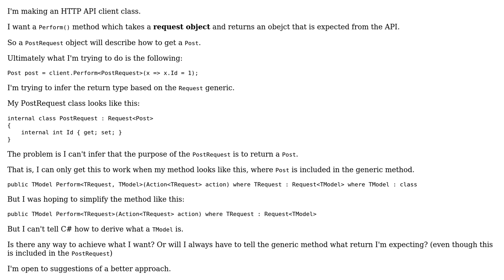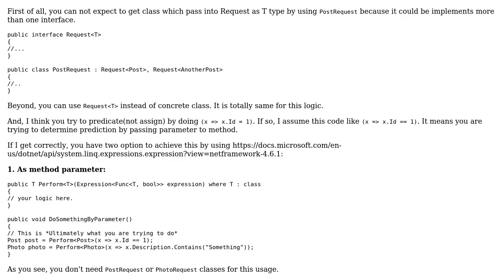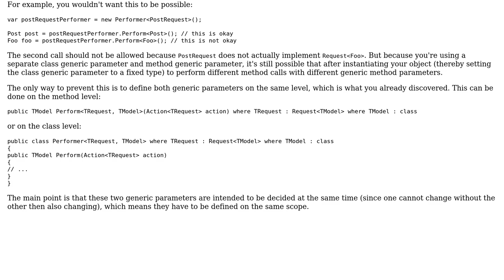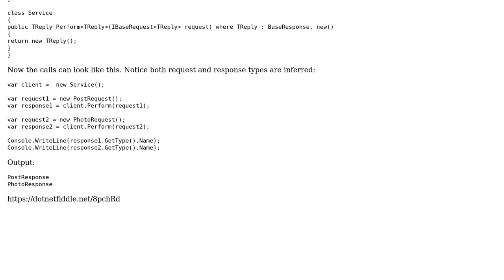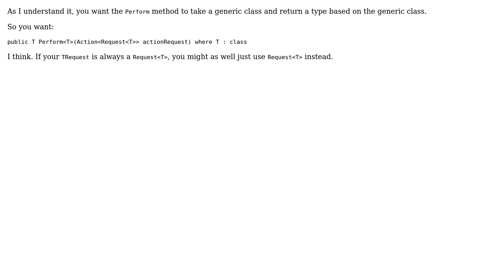Software Engineering: Is it possible to infer the the generic type from a generic method?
With thanks & praise to God, and with thanks to the many people who have made this project possible! | Content (except music & images) licensed under CC BY-SA | Music | Images & others | With thanks to user Stephen user Rowan Freeman user Ola Strom user John Wu user Flater user Engineert and the Stack Exchange Network Trademarks are property of their respective owners. You are responsible for your own actions.